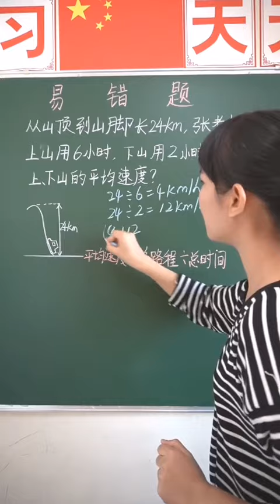四年级易错题 求平均速度=总路程÷总时间，理解好才不易出错哦～